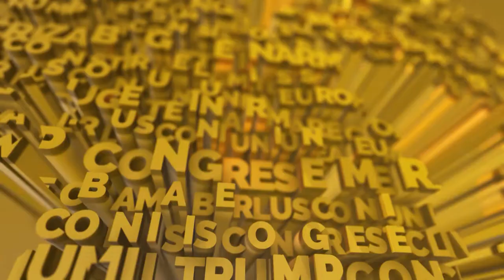Stirile lumii - 21 mai 2018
SUA amenință Venezuela. Mai multe detalii si stiri de pe glob la Stirile Lumii.